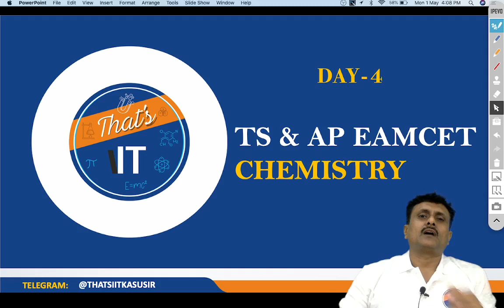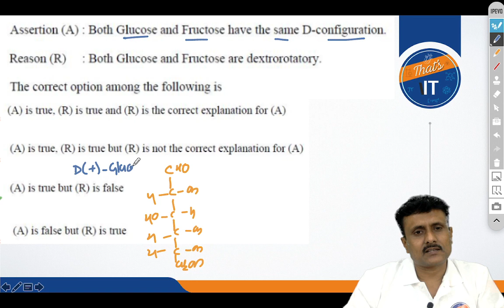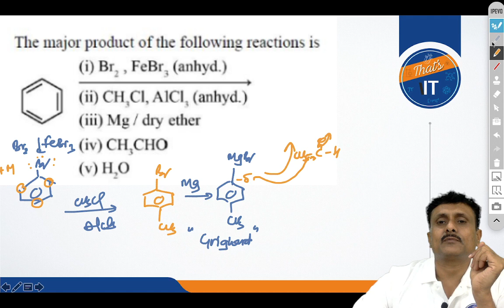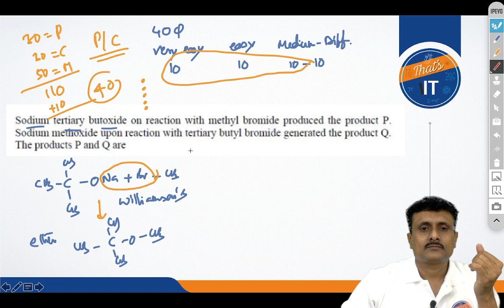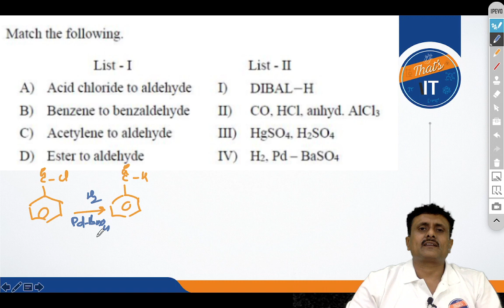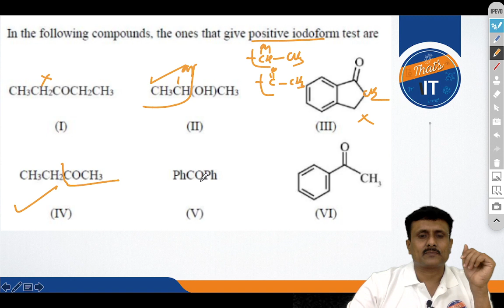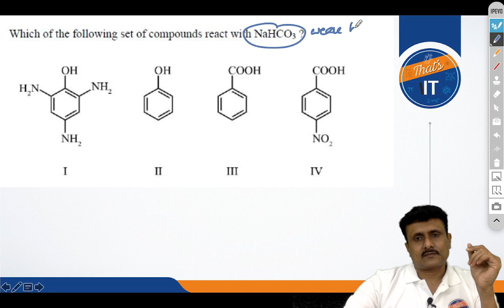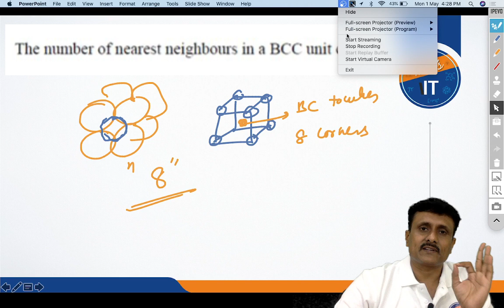last minute tips by KASU SIR || 4 రోజుల్లో 40 మార్కులు (Day 4)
An innovative chemistry session by KASU SIR to score 40/40 in Eamcet chemistry.
Session 4 : May 9th @ 4:00 PM

JEE MAIN 2023 Chemistry Solving in less than 2 min తెలుగులో by KASU SIR :